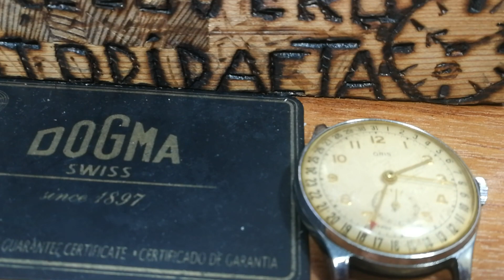Un reloj Swatch muy especial, 2ª Parte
"Todo tiene arreglo en esta vida, menos la muerte y la estupidez humana"
(El Relojero Autodidacta)